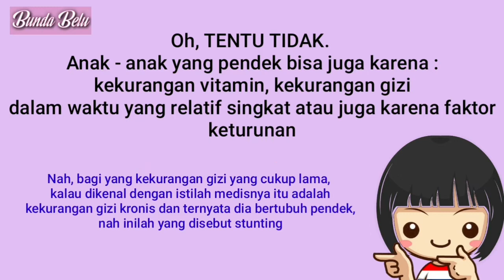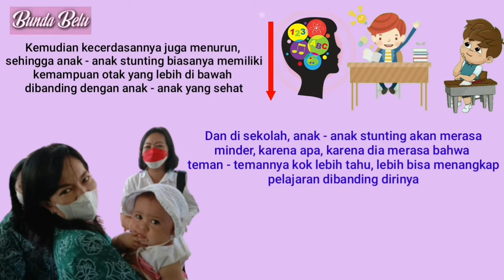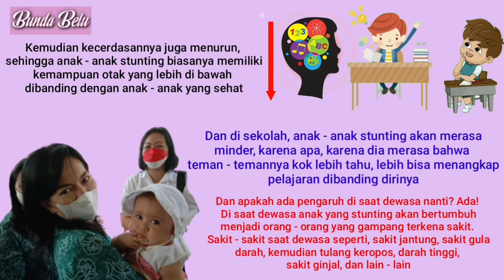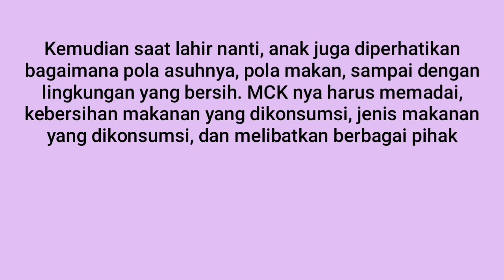PKK Kabupaten Belu sosialisasikan stunting sebagai komitmen mendukung Pemerintah mengatasi stunting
Saat ini angka stunting di Kabupaten Belu, dan NTT secara keseluruhan masih sangat tinggi. Pkk Kabupaten Belu, berkomitmen penuh bersama - sama Pemerintah Kabupaten Belu untuk mengatasi stunting di Wilayah Kabupaten Belu